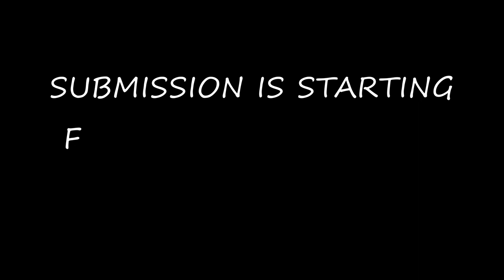Promo video for Film Festival "Akrobat" 2022